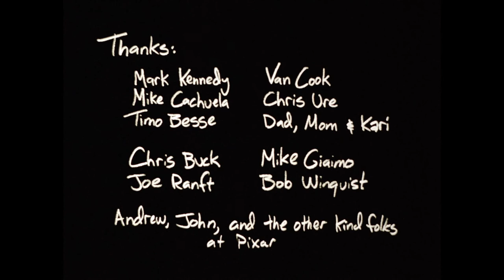07 Next Door 1990